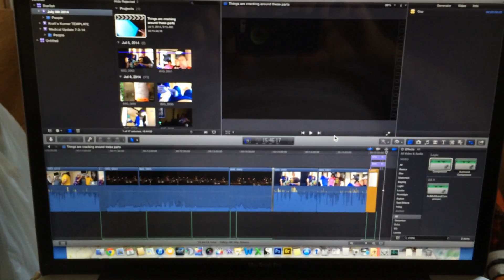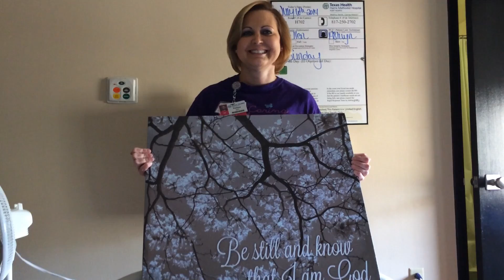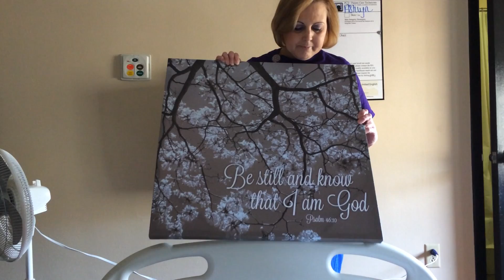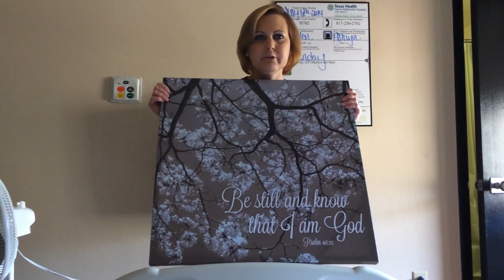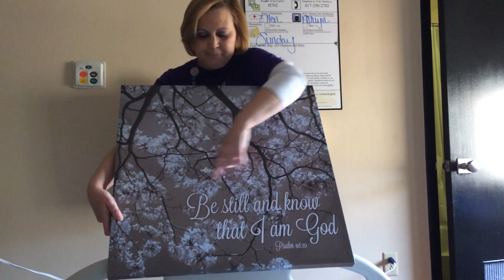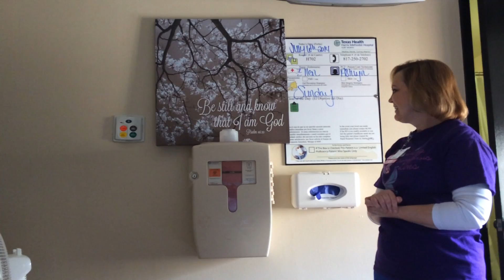Friends & Family make all the difference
for all videos in this collection, to read the few blogs I've written, and see some family pics and such, go to:
That links it all together

The title says it all. Surrounded by so much love and support all over the world from people I know to people I'm getting to know. Love you all, value your friendships and prayers, and thanks for keeping in touch. Means a lot to me and my family